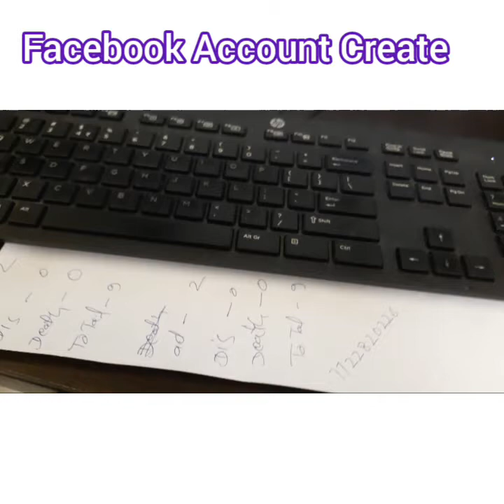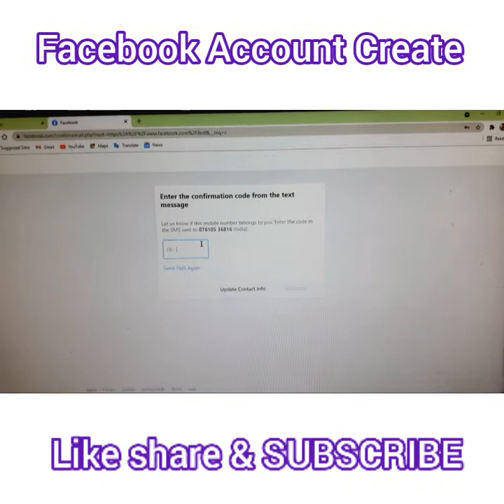New Facebook Account Kaise Banaye||नया फेसबुक अकाउंट कैसे बनाएं|How to Create a New Account Facebook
How to Create New account on Facebook.
New Facebook Account Kaise Banay.